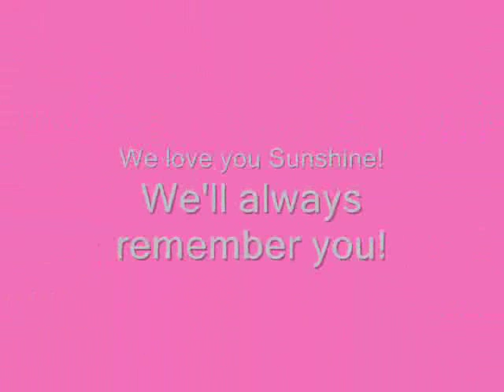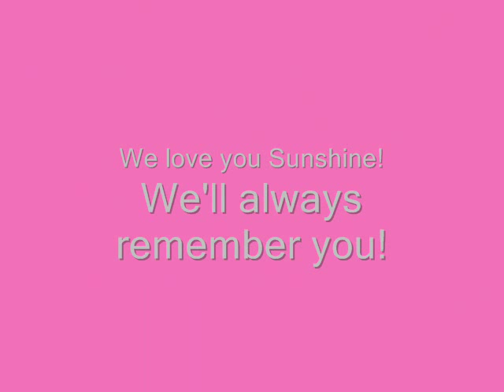Sunshine Dizon Tribute:Ikaw lang ang mamahalin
A tribute to our very own Sunshine Dizon. Various pictures during her teenage years.With the song specially rendered for her by Ms.Joey Albert entitled Ikaw lang ang mamahalin.Let us all remember Sunshine Dizon